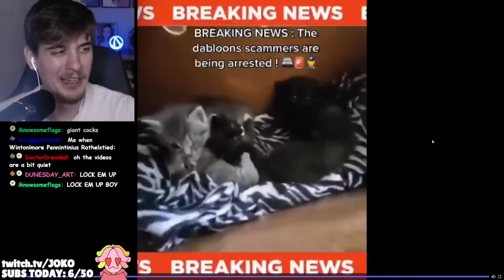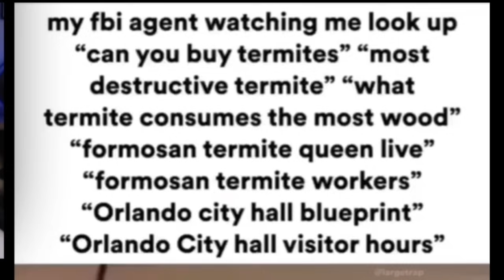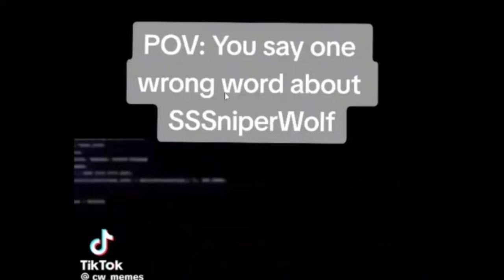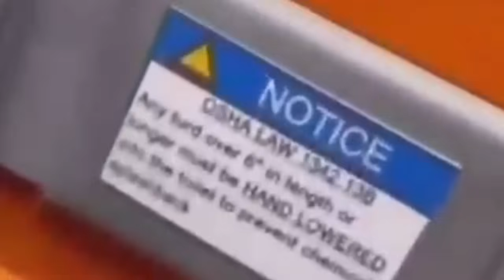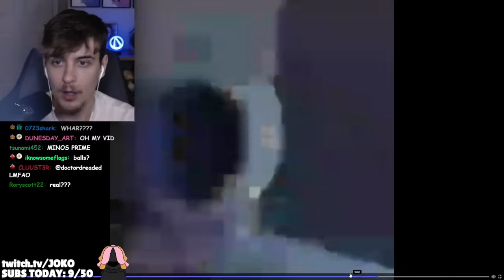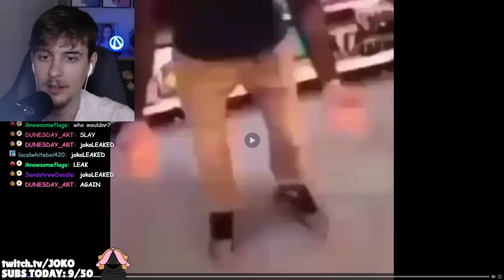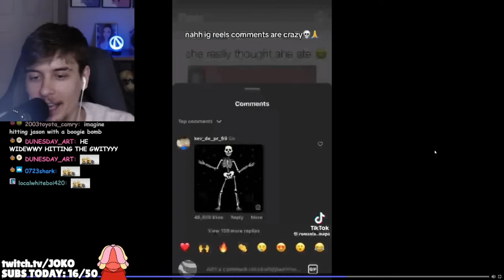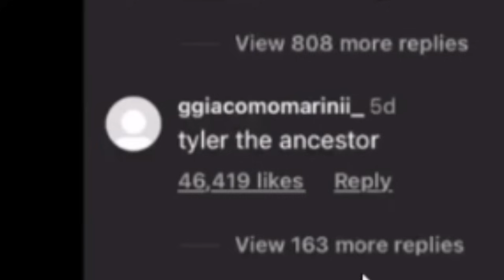My Viewers sent me their SILLIEST Videos!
My viewers sent me their SILLIEST videos and all the Silly TikToks they could find!

MY OTHER YOUTUBE CHANNELS ► @HeyItsJoko @epicjoko